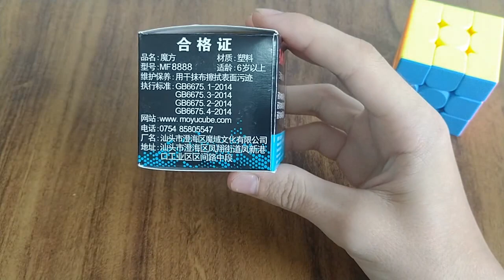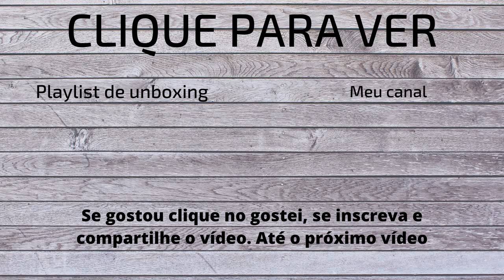Unboxing e Solve do Meilong 3C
Hoje vou mostrar e resolver o Meilong 3C, um ótimo cubo da MoYu e com uma ótima relação entre custo e benefício.